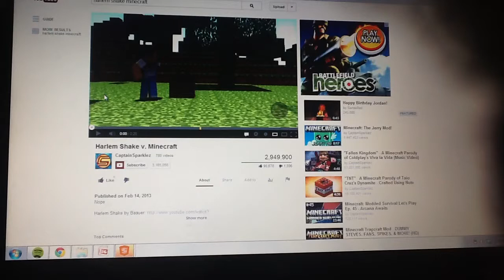Minecraft Harlem shake